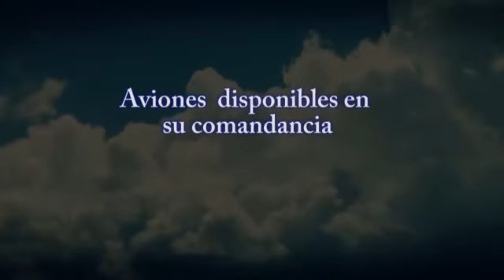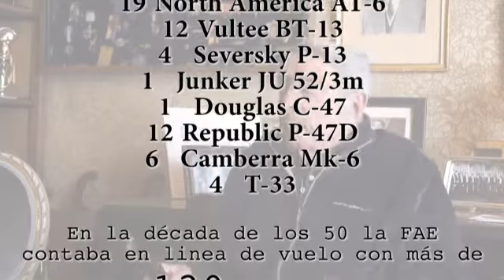La historia de FAE contada por un Ex Comandante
El general Rafael Andrade Ochoa estuvo al mando de nuestra institution entre los  años 1954 y 1960, uno de sus mayores logros fue la Construcción de la Base Aérea de Taura, esta y otras historias nos relata con mucha nostalgia nuestro Ex Comandante General